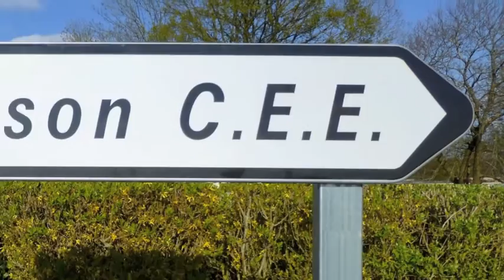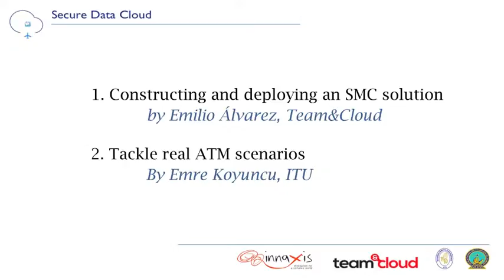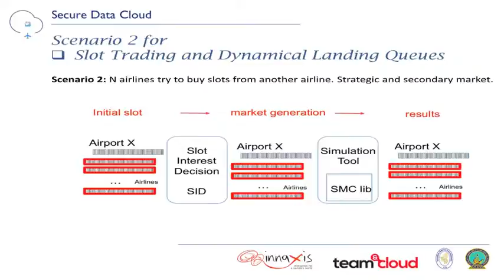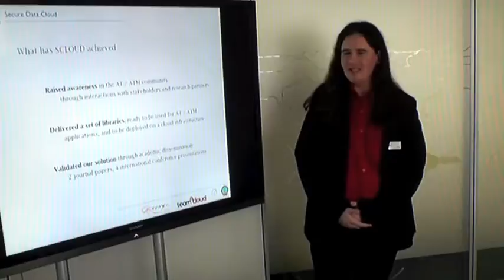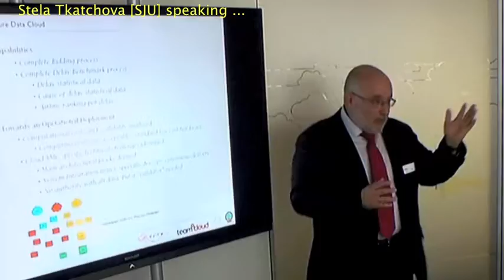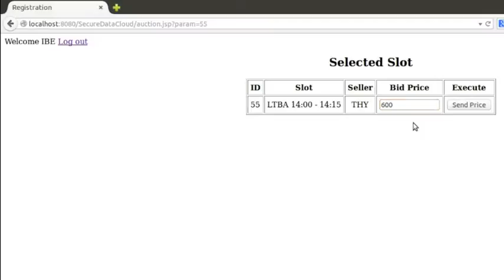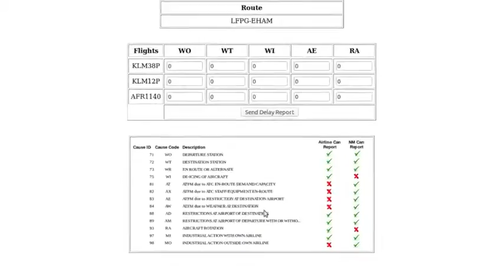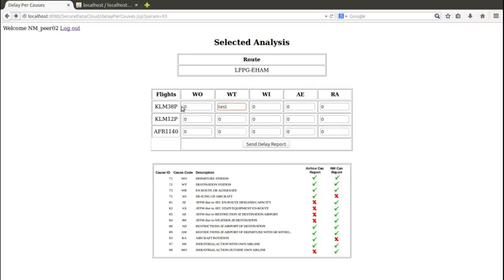20151030,EUROss49,SESAR WP E SCLOUDv20160807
20151030,EUROCONTROL Scientific Seminar SESAR WP-E SCLOUD project close-out meeting technical presentation